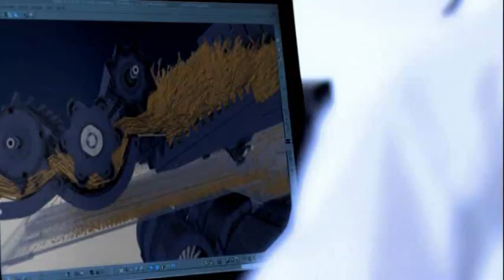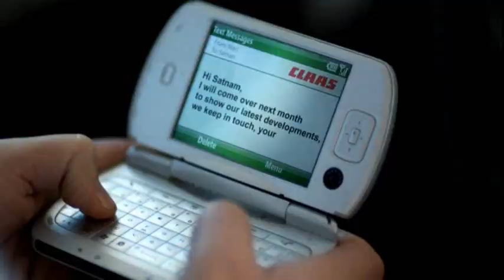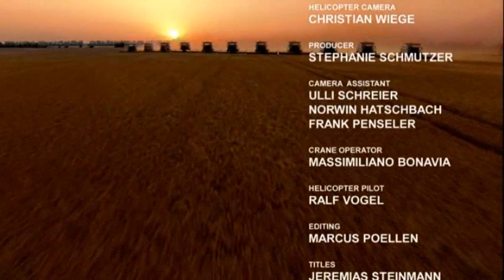CLAAS Corporate Movie - Driving Force / 2009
Reliability, perseverance, and innovativeness: It is these qualities that make CLAAS a strong partner to the world's agricultural industry. Taking a long-term view, as in all true partnerships, we at CLAAS know that agriculture, although already essential today, is still becoming ever more important to the growing number of people all around the world. That's why CLAAS holds a tradition as the world's strong partner for agricultural engineering: yesterday, today and tomorrow.